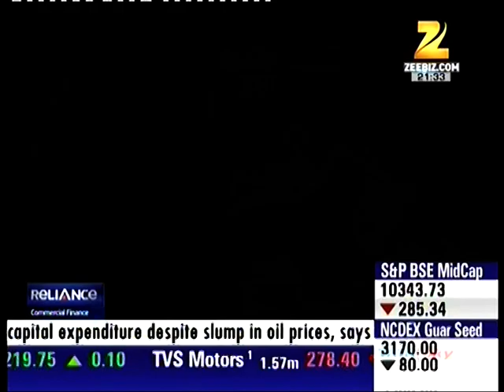RK Infratel Zee Business Interview